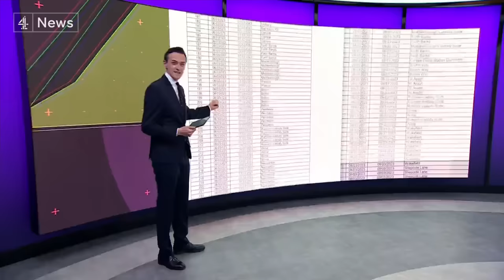Prison overcrowding: inmates in police cells costing millions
Prisons in England and Wales are so full that the government’s had to turn to police cells to house prisoners.

We can reveal the cost is running into the millions.

It’s called Operation Safeguard - an emergency scheme, allowing the Ministry of Justice to take over police cells and use them to lock up prisoners who should be in jail.